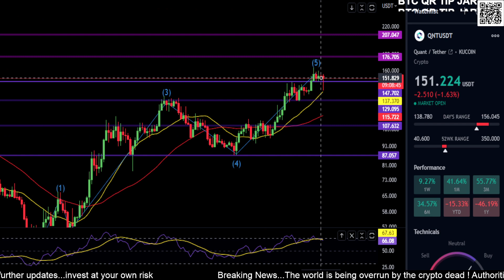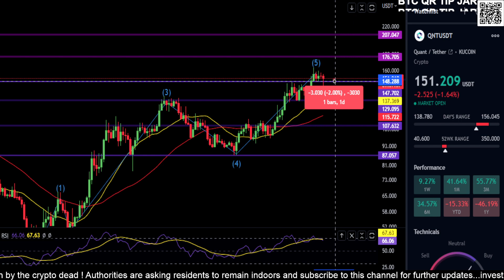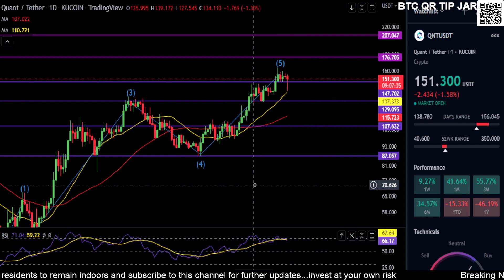QNT-Quant Token Price Prediction-Daily Analysis 2022 Chart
Thinking about investing? Use these links below to start your crypto journey!

Join Robinhood with my link and we'll both pick our own free stock

Coinbase-Sign up for Coinbase using my link and we can each get $10 in Bitcoin

BTC: bc1qw3adfpuvg7cfhd0jyyts2jvuajaxu95nn573hv
SOL: 44NL8gcrZETMRqFj9xnMPZHVwELxLyxmmK3FUPxDnVsZ
LTC: LTBUnGhoFuAXfrD8kfCC3qsSnfp4tJHMgn
ETH: 0x616609C931f3229Efc549e0D0c2C4C5cD0F2709a
XRP: rwD6AgLipjKmKeZGkvHJuFFbMZpqWKSVLM
ADA: addr1qx0llp4ty4kpm84cfgj9ntq2uk5qcz2jf8fvmctkf5cfyr5ll7r2kftvrk0tsj3ytxkq4edgpsy4yjwjehshvnfsjg8qda83tw
Shiba Inu: 0x616609C931f3229Efc549e0D0c2C4C5cD0F2709a
Link: 0x616609C931f3229Efc549e0D0c
2C4C5cD0F2709a
ATOM: cosmos1lqlqcgjr7ywp3858sujkyuma8lx77p4h7y6ktz
ETC: 0x31D73a2f20ea74c9ee3cf73C66cD727478c5b5BF
DOGE: DSMs4xc1KYHDSdFoDk9aA1RMQEK5LdCGkD
TRX: TM8dMJ7NvS1KRqjSSNkKAy9wxP5u3bohMk
APE: 0x616609C931f3229Efc549e0D0c2C4C5cD0F2709a
GALA: 0x616609C931f3229Efc549e0D0c2C4C5cD0F2709a